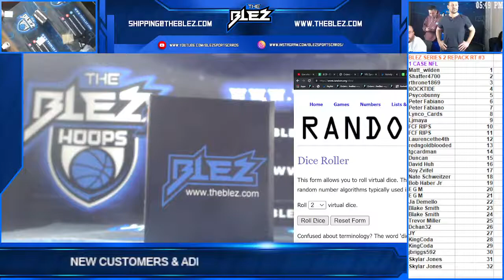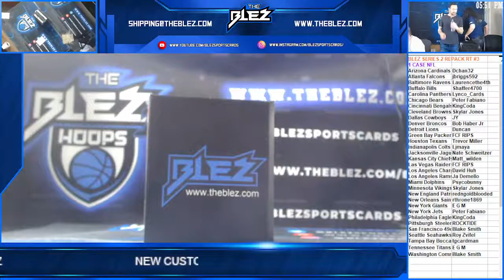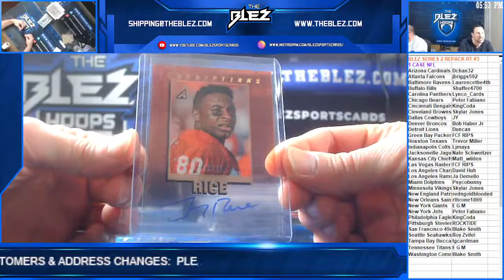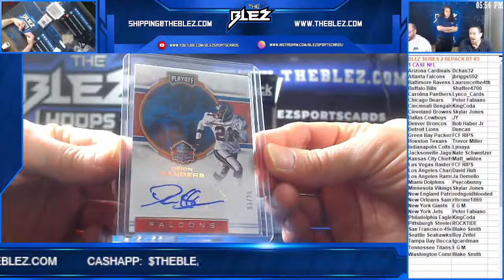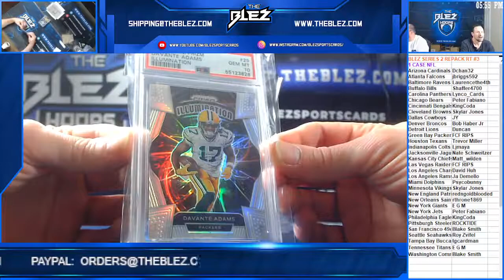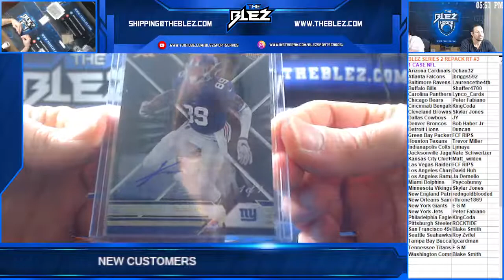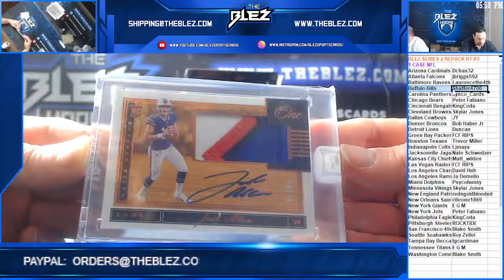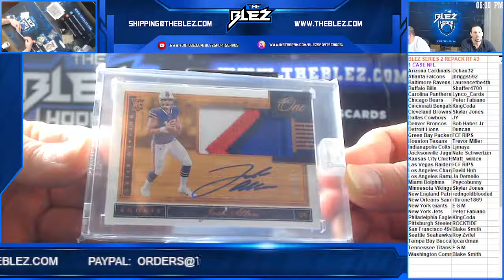Blez Series 2 Repack NFL RT #3